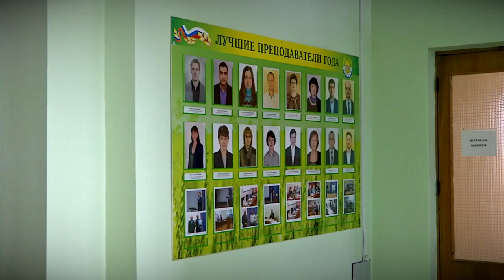ТГСХА получила аккредитацию